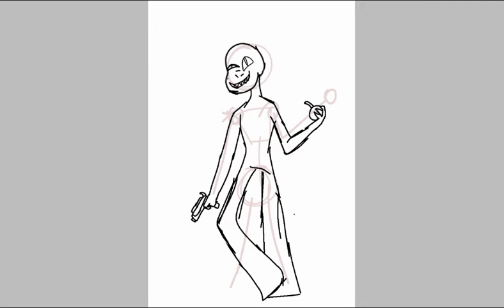Radar speed paint! Read description.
Heya! Radar is my character and I created him. If you don't like him don't dislike just don't watch it. Thanks! Bye!